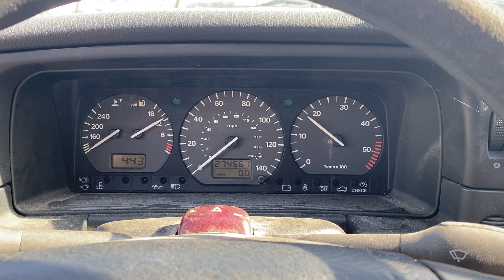1997 VW Passat TDI 1Z AHU Diesel Engine Start